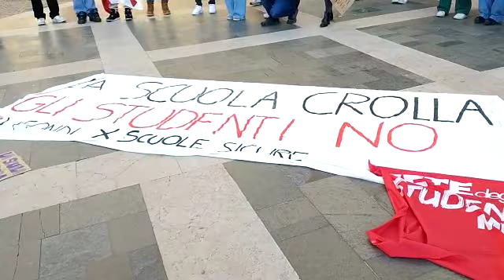Adria: studenti in piazza per chiedere sicurezza nelle scuole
ADRIA – “La scuola crolla, gli studenti no” questo lo slogan che ha richiamato una ventina di studenti che si sono ritrovati questa mattina, 11 febbraio, nonostante la giornata gelida, in piazza Garibaldi per protestare contro le condizioni delle strutture scolastiche e la carenza di strumentazioni adeguate, spesso obsolete dal punto di vista tecnologico. La manifestazione è stata promossa dalla rete di polesana degli studenti medi e sostenuta dalla Cgil/Scuola. E mentre i giovani urlavano in piazza le loro ragioni, nei social circolava una foto in cui si vedono le penose condizioni in cui versano i bagni del polo tecnico con fessure che oltrepassano il muro, lasciando passare il freddo non proprio gradito di queste giornate e la pioggia quando Giove Pluvio entra in azione. E goliardamente tutto ciò viene spiegato come sistema di areazione a impatto energetico zero, in questo modo senza pesare sulla bolletta della corrente già pesante in questo periodo.